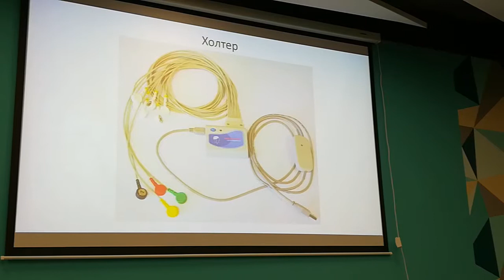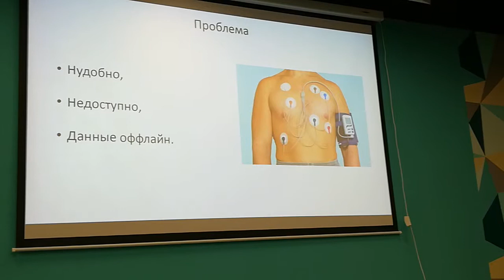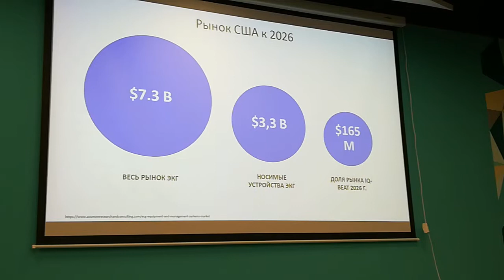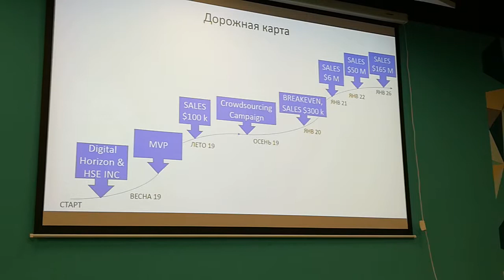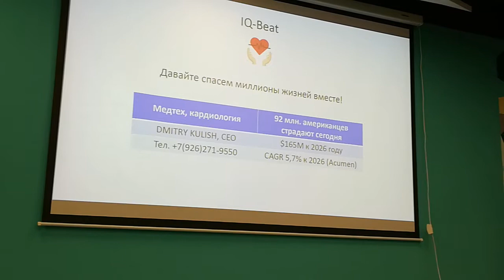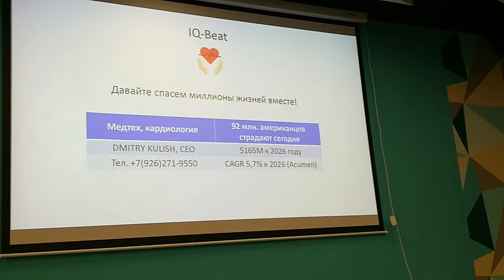Питчи HSE ч.6